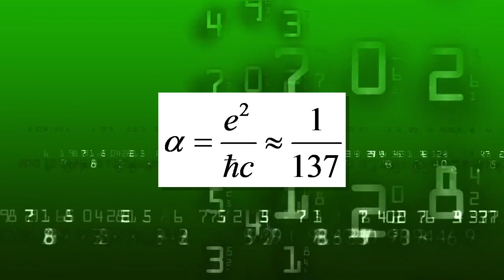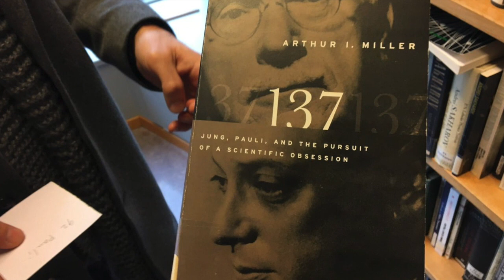Il numero 137, la fisica come Dio comanda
Tra le tante costanti della fisica, ce n’è una che ha ossessionato scienziati di tutto il mondo, soprattutto il valore del suo inverso: 137, un numero che per Richard Feynman è stato scritto direttamente dalla «mano di Dio» ...